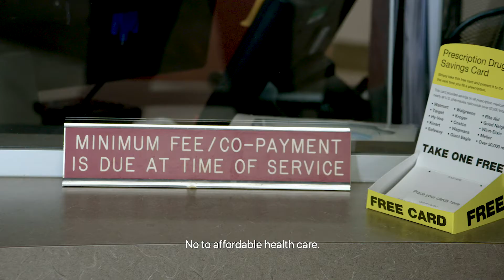Jennifer Carroll Foy for Governor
Paid for by Jennifer Carroll Foy for Governor and One Vote at a Time.  Authorized by Jennifer Carroll Foy for, Governor.